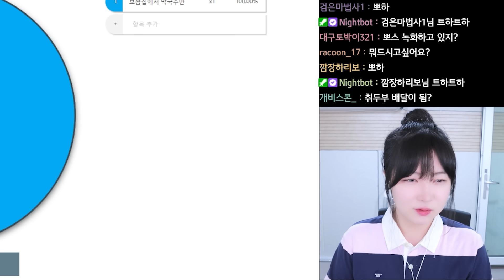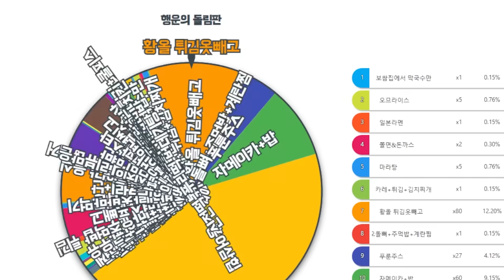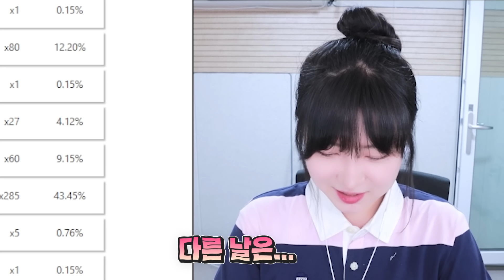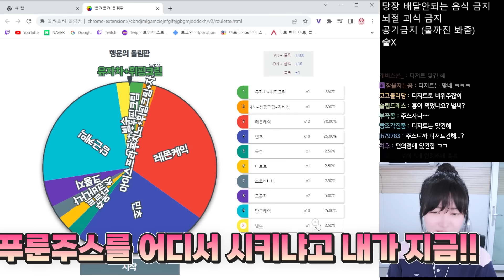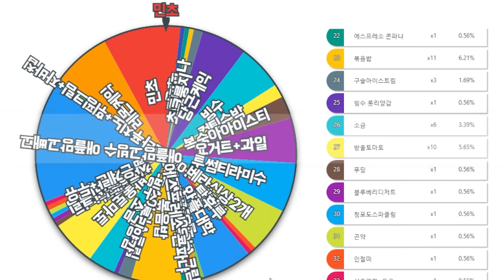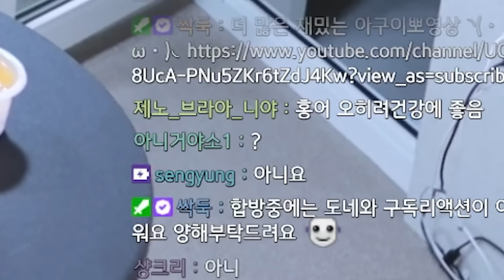결국 올 게 와버렸다...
ㅇㅇ

❥illustration * 2ta
❥Editing * 문땡칠